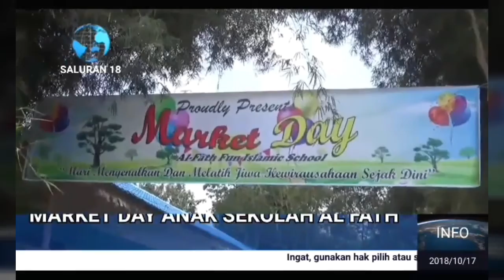Market Day Sekolah Islam Al Fath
Mengenalkan kegiatan wirausaha kepada para anak sejak dini.